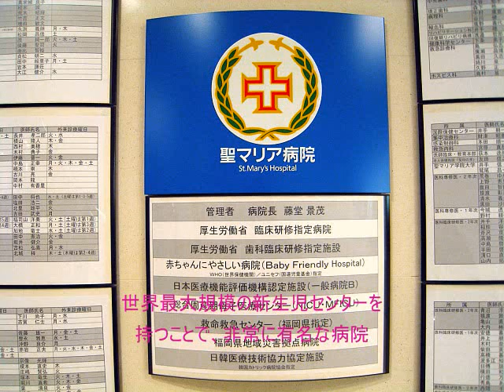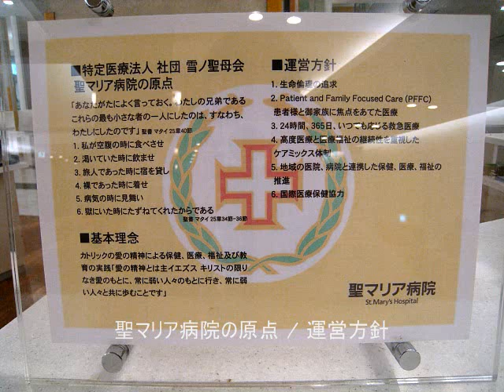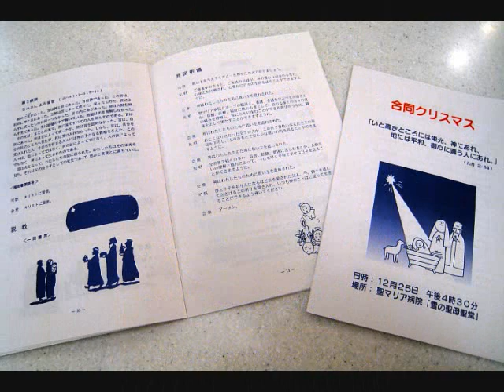聖マリア病院 雪の聖母聖堂 合同クリスマス2007（福岡県久留米市）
2007年12月25日
聖マリア病院 オフィシャルサイトより
（大名町カトリック教会旧聖堂）